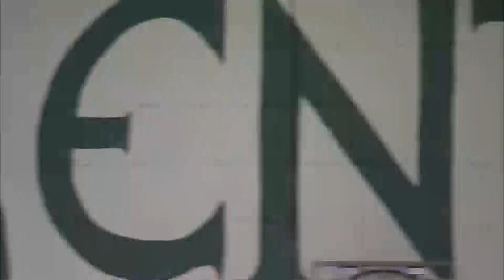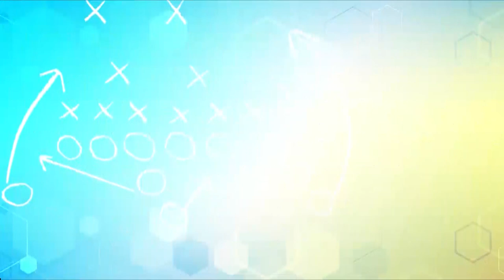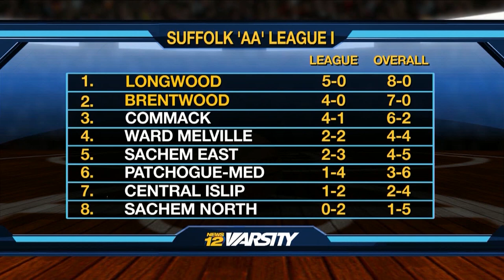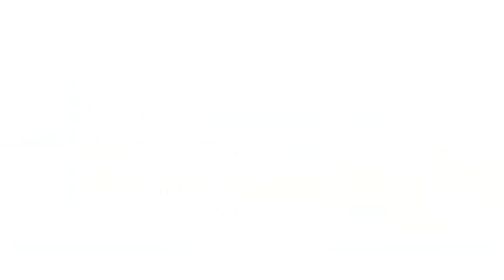Full Game: Brentwood 72, Longwood 67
Watch the full game broadcast from Brentwood's 72-67 boys basketball win over Longwood from January 4, 2019.